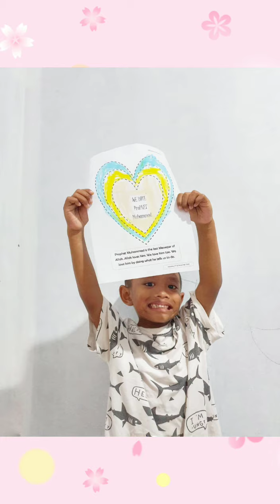Kindy A-One Compilation